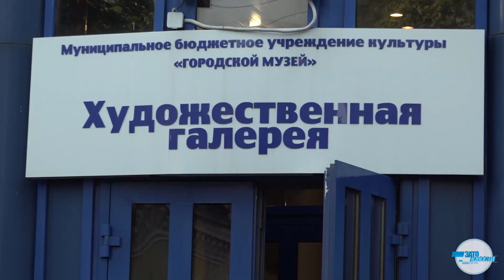29 05 2018 - Ночь музеев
25 мая в Сарове, уже традиционно, прошла акция “Ночь музеев”. Мы мимо такого события, конечно, пройти не смогли и наша съемочная группа подготовила интересный и информативный репортаж.